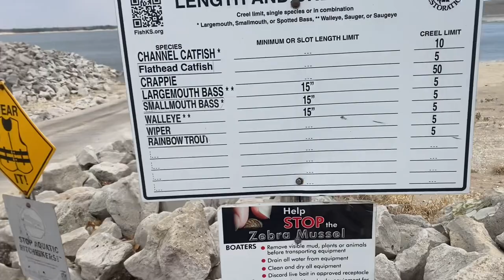Fishing at Webster State Park in Kansas 5/10/2023